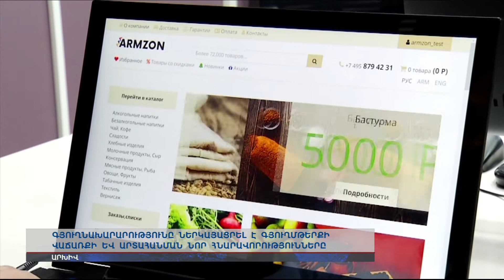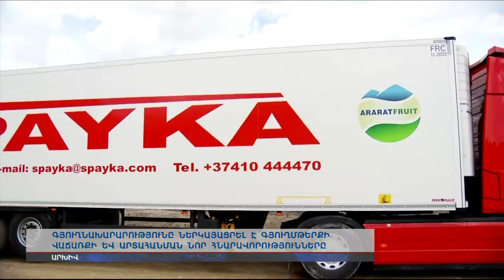Գյուղնախարարությունը ներկայացրել է գյուղմթերքի վաճառքի և արտահանման նոր հնարավորությունները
Գյուղատնտեսության նախարարությունը վերսկսում է գյուղմթերքի ավանդական տոնավաճառները: